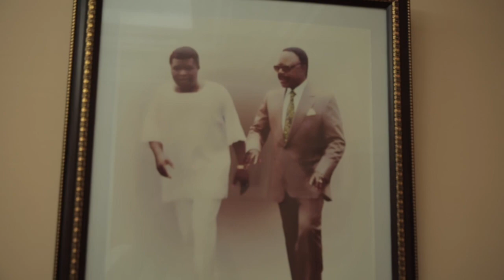Omar Bongo raconté par ses collaborateurs Interview - Maître Louis Gaston Mayila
Production : Fondation Omar Bongo / Victoire Lasseni Duboze
Journaliste : Pierre Bilong
Caméraman : Arel Mekindet